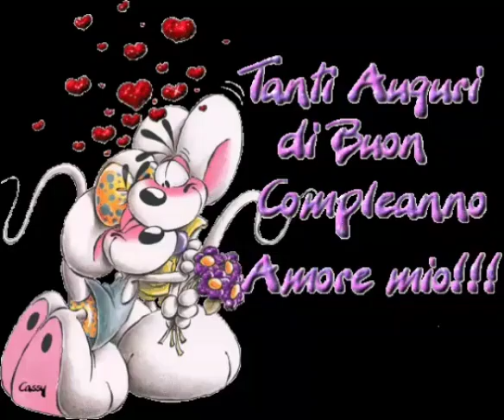Auguri di buon compleanno!!!